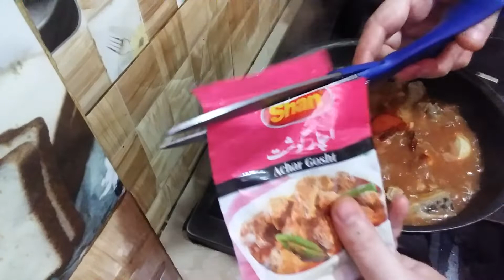Achaar gousth new style me.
chicken 1 k g.shan achar gousth packet.namak.mothi kothi lal merchay.oil.pani.lemon.kasmeri Lal merchay.daahi.lahsan adrak.peyaz.